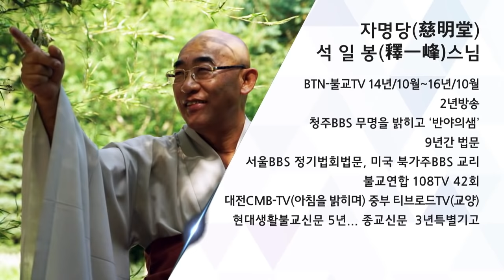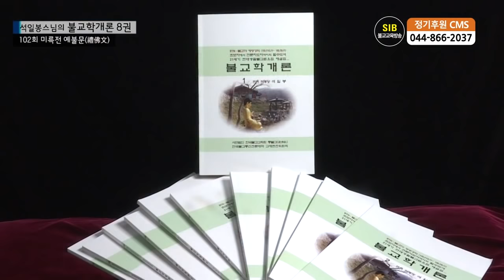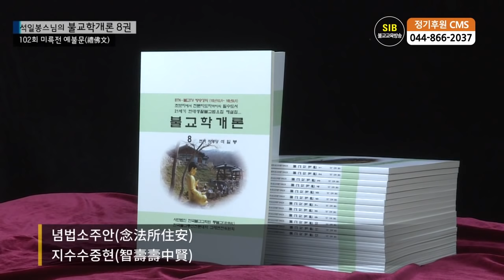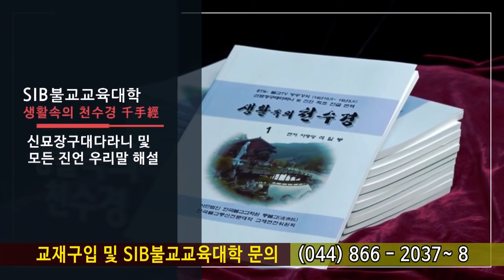제102회(불교학개론8권) - 미륵전 예불문(禮佛文)